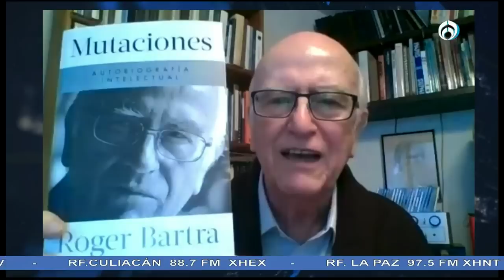Reforma de AMLO aniquilaría la independencia del INE: Roger Bartra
Roger Bartra, antropólogo y sociólogo, habló sobre las críticas que está recibiendo en su contra por parte del presidente López Obrador. Comentó que la actitud del presidente es una inclinación peligrosa ya que quiere controlar todo el gobierno del país. Aclaró que AMLO no ha cambiado en su actitud, solo que ahora tiene el poder para hacer lo que quiera.

Grupo Fórmula